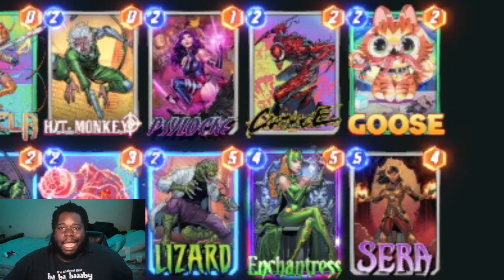I'VE TRULY MADE THE BEST KITTY PRYDE-HIT MONEY-SERA DECK!!!! | Marvel Snap | Gameplay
Welcome to Marvel Snap. I'm not gonna lie you all...it took me a couple days to come up with this and i'll say it. it was completely worth!!!

DM: dusty.us on Insta for a shirt